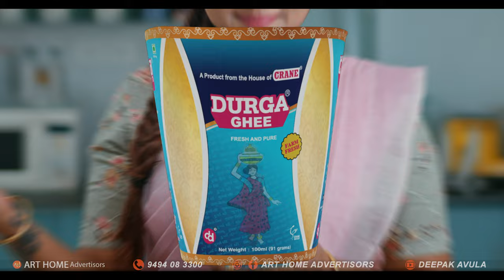Durga Ghee LOGO AD || Crane Group || Deepak Avula || RakshaGowda